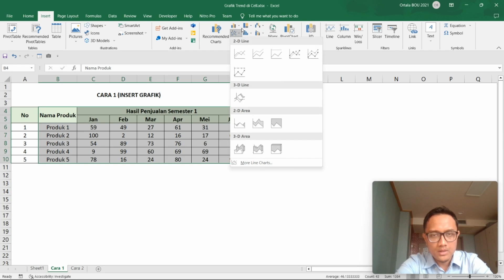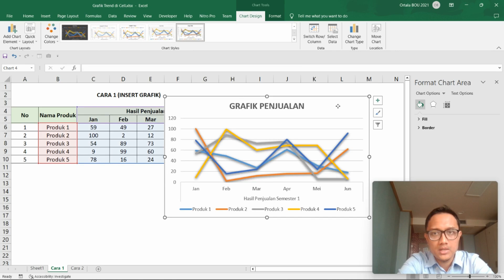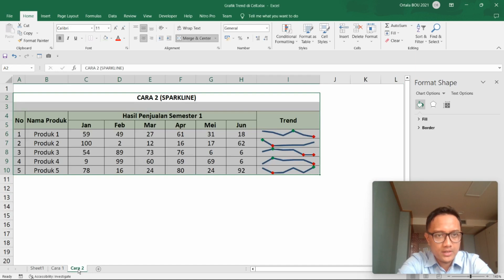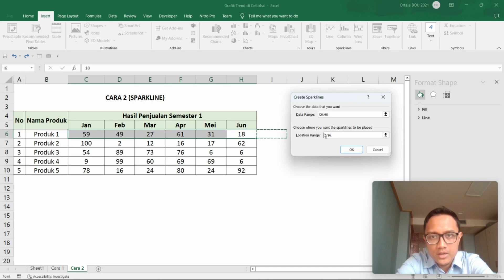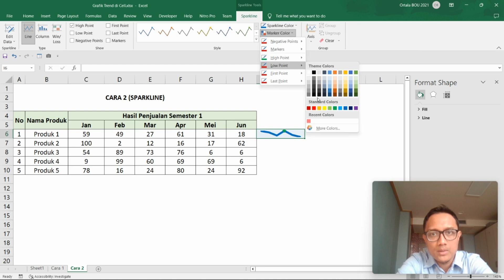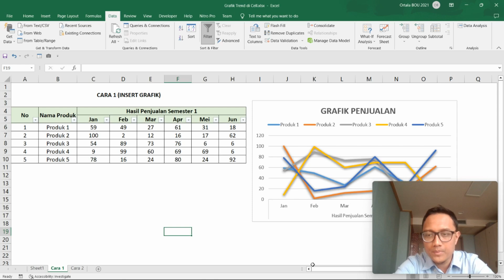Cara membuat grafik trend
Membuat grafik trend di excel bisa dengan 2 cara, menggunakan chart dan sparklines. Teman-teman bisa pilih sesuai dengan kebutuhan.

Dapatkan  template excel gratis keren yang sudah saya buat dan sediakan di link ini:

Semoga bermanfaat!

Terima kasih
Salam,
Satria